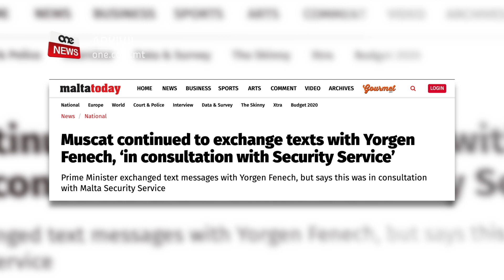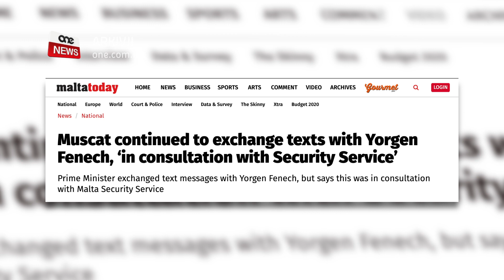IL-PM BAQA’ JIKKOMUNIKA MA’ FENECH FUQ PARIR TAL-MSS.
ONE.COM.MT - Il-Prim Ministru baqa’ jikkomunika ma’ Yorgen Fenech fuq parir tas-servizzi tas-sigurtà, dan bil-ħsieb li Fenech ma togħrkux għajnu.

Dan ħareġ f’rapporti f’żewġ gazzetti lokali u ssemma kif kien importanti li Fenech ma jagħrafx bidla fl-attitudni biex l-investigazzjonijiet jibqgħu mexjin.